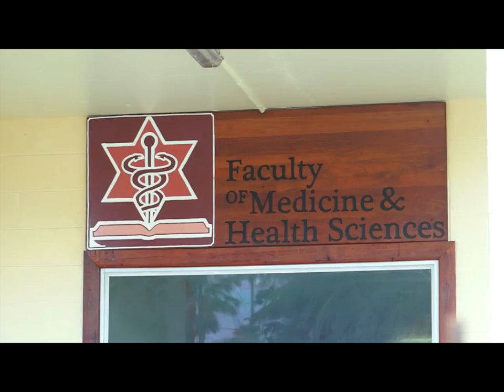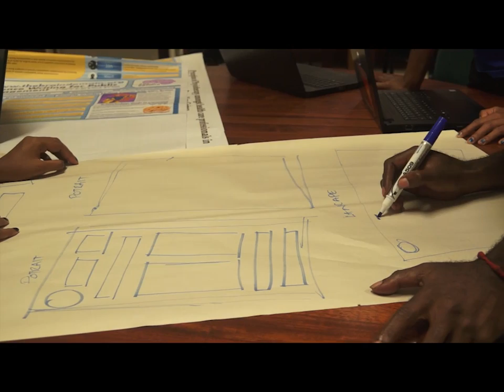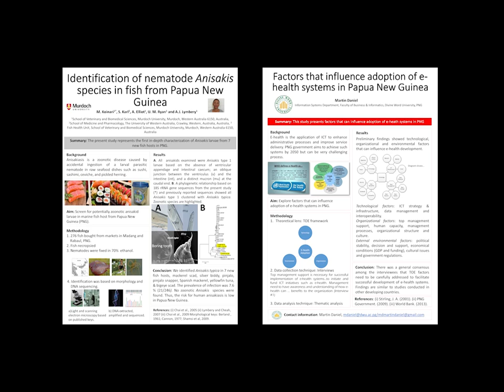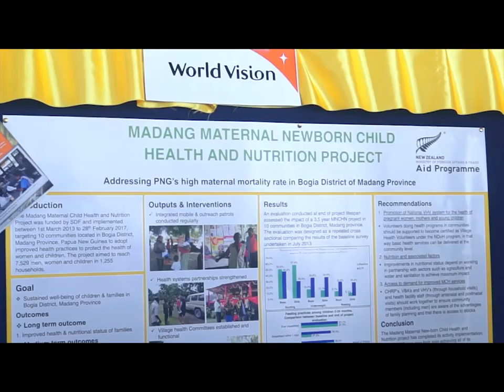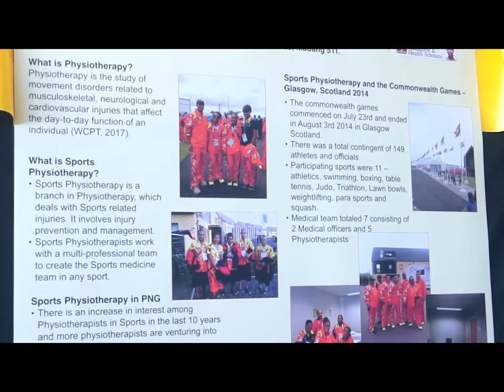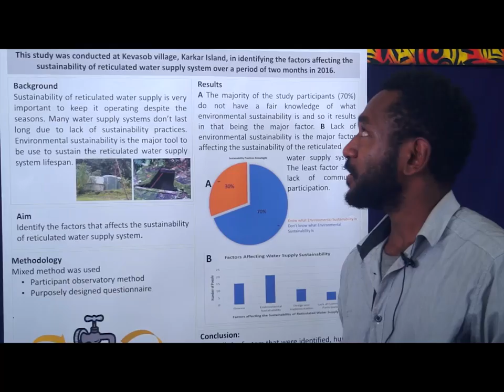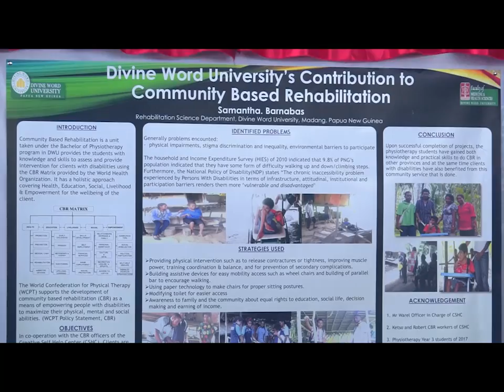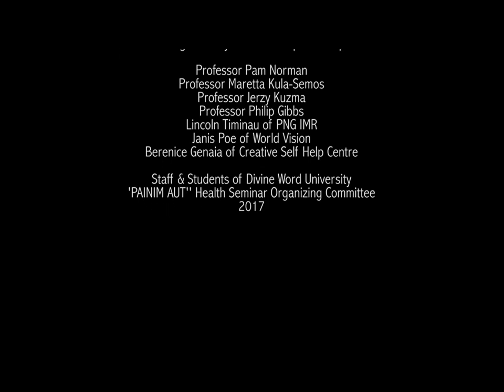'Painim Aut' Health Seminar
This video documents a small project undertaken in the Faculty of Medicine and Health Sciences (FMHS) of Divine Word University, Papua New Guinea. The project evolved from the idea that social researchers studying and documenting the PNG Health Care System needed to showcase the research they had done to other ordinary Papua New Guineans in simple terms as much as possible - the idea of producing academic research posters became a reality.
The Painim Aut Health Seminar was a partnership project between the Papua New Guinea Australia Alumni Association and the Divine Word University. In the seminar, 29 staff, students of the FMHS showcased their research while three community organisations in Madang presented their community projects as posters.
The Objective was this project was that participants (faculty staff& students) who attend this one day seminar would be able to:
-Recognize the role of quality research in improving health systems to achieve Health Vision 2050
-Discuss research methodologies and research design with Papua New Guinean researchers who have conducted health systems research in the country.
Video produced by FoxCity Designs, a local Madang based organisation.